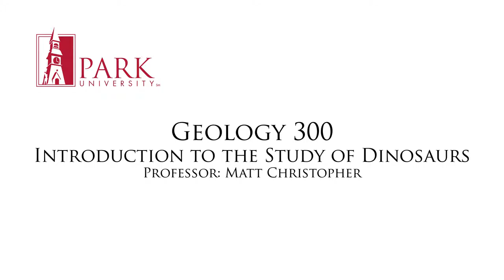GO 300 Week 2 Video Lecture